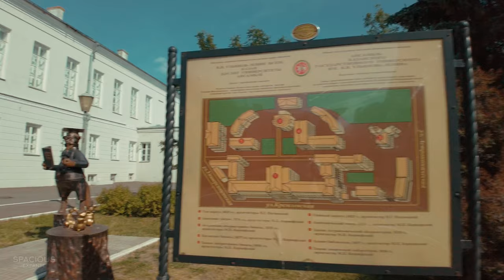City Walk | Kazan Federal University. An Architectural and Historical Gem | Kazan City, Russia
Welcome to my sunny day tour of the remarkable Kazan Federal University! Nestled in the historic Kremlin Street, this university is not just an educational institution, but also a hub of rich cultural and architectural legacy.

Kazan Federal University, dating back to 1804, is one of the oldest institutions in Russia and has been a significant landmark throughout the country's long and colourful history. The campus is not only stunning in architecture but also monumental in its scholarly contributions to numerous fields.

Not only limited to its academic achievements, KFU also stands out with its architectural beauty. Dominated by a mix of traditional and modern architecture, the campus is a visual delight.

Interestingly, KFU is not just a university, it's an amalgamation of diverse cultures and traditions, making it a melting pot of knowledge and innovation. With more than 200 years of its existence, KFU continues to maintain its reputation as a center of excellence.

So if you are keen to witness the educational excellence combined with a pure sense of history, then join me on this virtual tour! Dive into the atmosphere of KFU, where every stone breathes history.